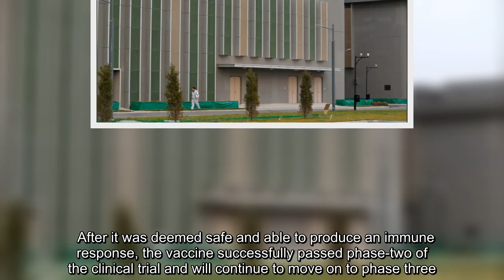China’s Pharmaceutical Company Has Reportedly Surpassed Phase-2 For A New Covid-19 Vaccine